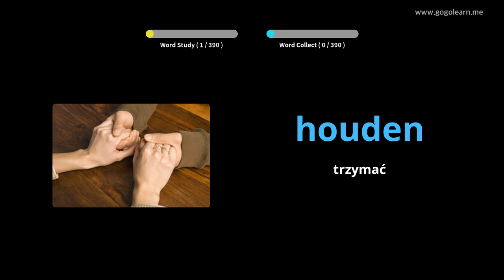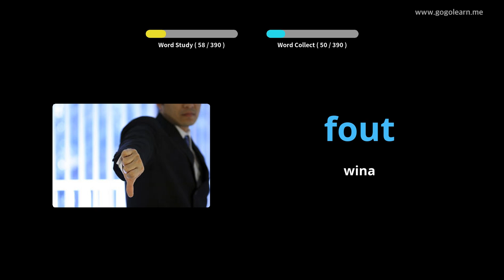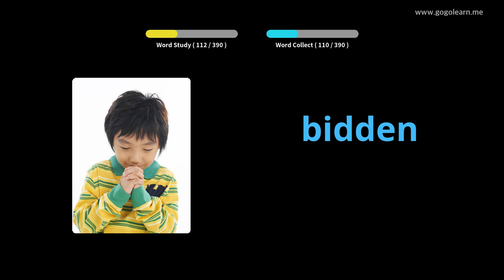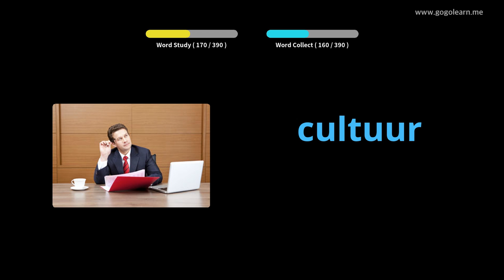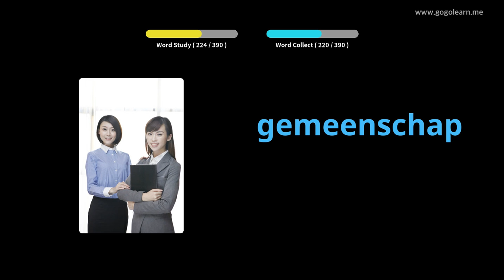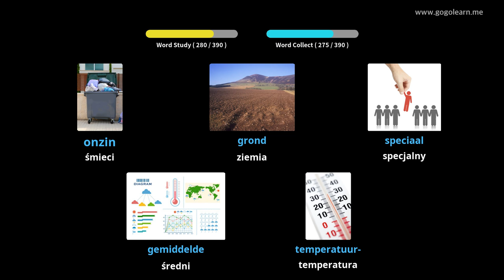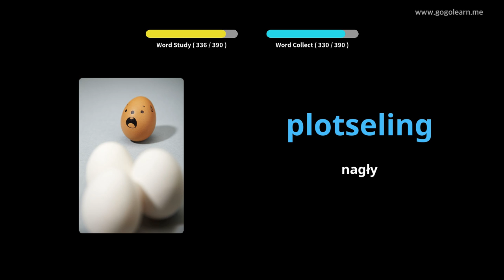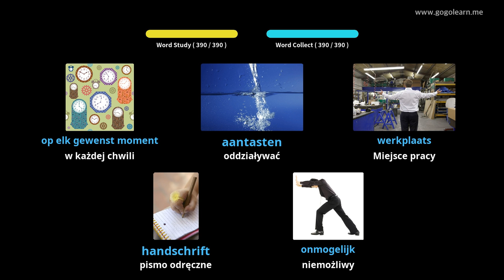Dowiedz Się Holenderski Poprzez Zdjęcia |Słownictwo Holenderski Gimnazjum 2 | Golearn